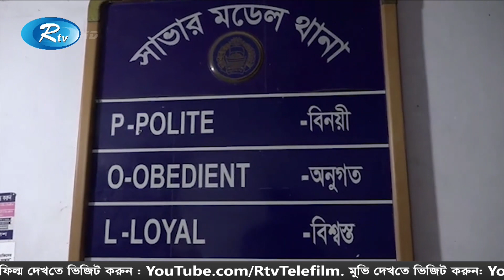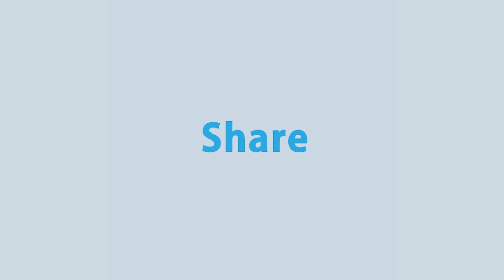সাভার থেকে অপহরণের পাঁচ দিন পর আড়াই বছরের এক শিশুকে উদ্ধার করেছে পুলিশ | Rtv News